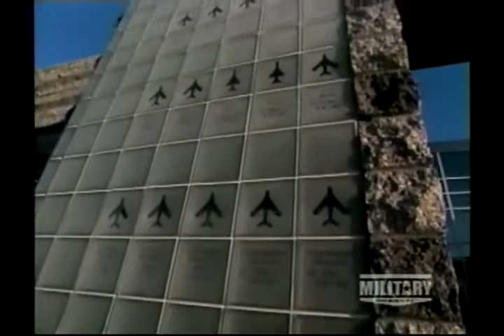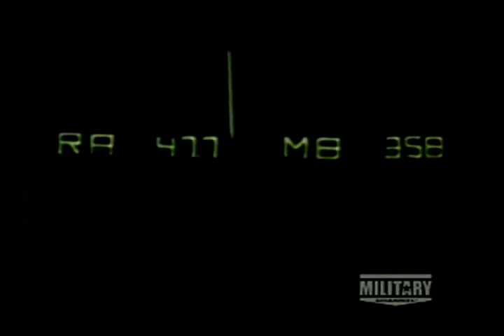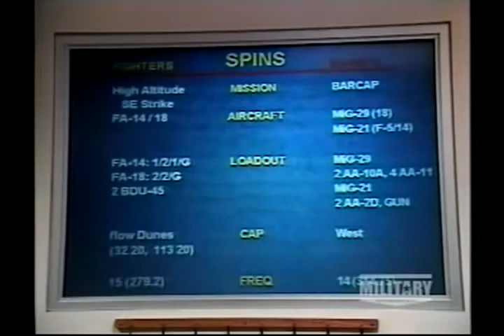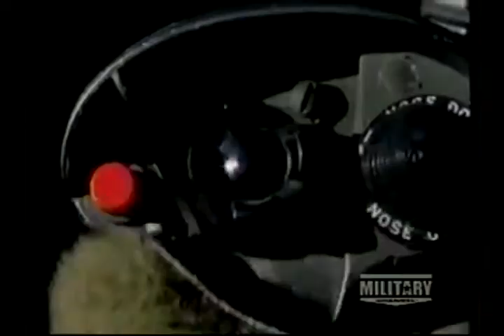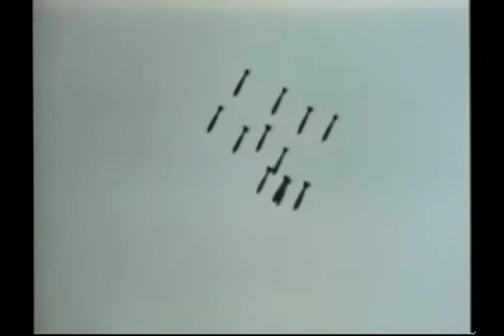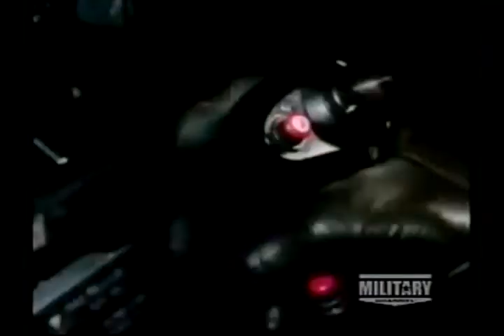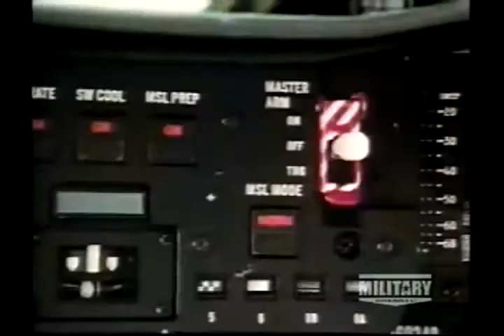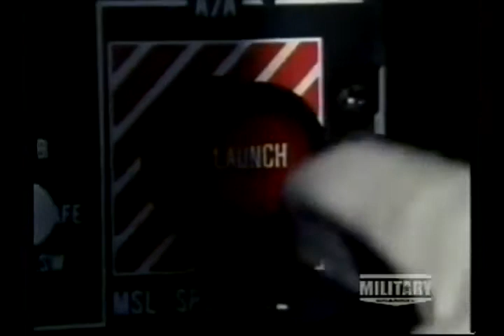Discovery Channel Wings - Top Guns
The series formed the programming backbone for the Discovery Wings channel in the United States and United Kingdom, which launched in 1999. Discovery Wings was rebranded into the Military Channel in 2005 and Discovery Turbo in 2007, respectively.

Some episodes are available on VHS via Ebay and Amazon. "Great Planes" was also revived in a modernized format, hosted by Paul "Max" Moga, that aired on the Military Channel in the United States.

Luke Swann died on 6 October 2000 after a brief battle with liver cancer. He is survived by his two daughters, Emily and Madeleine, and son Jack.

Producer Phil Osborn went on to found AeroCinema, an online aviation history video web site which produces and hosts documentaries similar to "Wings" and are viewable online only via paid subscription.

The United States Navy Strike Fighter Tactics Instructor program (SFTI program), more popularly known as Topgun or TOPGUN, teaches fighter and strike tactics and techniques to selected Naval Aviators and Naval flight officers, who return to their operating units as surrogate instructors. It began as the United States Navy Fighter Weapons School, established on March 3, 1969, at the former Naval Air Station Miramar, north of San Diego, California. In 1996, the School was merged into the Naval Strike and Air Warfare Center at NAS Fallon, Nevada.

In 1968, Chief of Naval Operations (CNO) Admiral Thomas Hinman Moorer ordered Captain Frank Ault to research the failings of the U.S. air-to-air missiles used in combat in the skies over North Vietnam. Operation Rolling Thunder, which lasted from 2 March 1965 to 1 November 1968, ultimately saw almost 1,000 U.S. aircraft losses in about one million sorties. Rolling Thunder became the Rorschach test for the Navy and Air Force, which drew nearly opposite conclusions. The USAF concluded that its air losses were primarily due to unobserved MiG attacks from the rear, and were therefore a technology problem. The service responded by upgrading its F-4 Phantom II fleet, installing an internal M61 Vulcan cannon (replacing the gun pods carried under the aircraft's belly by Air Force Phantom units, such as the 366th Fighter Wing), developing improved airborne radar systems, and working to solve the targeting problems of the AIM-9 and AIM-7 air-to-air missiles.

In May 1968, the Navy published the "Ault Report", which concluded that the problem stemmed from inadequate air-crew training in air combat manoeuvring (ACM). This was welcomed by the F-8 Crusader community, who had been lobbying for an ACM training program ever since Rolling Thunder began. The Ault Report recommended establishment of an "Advanced Fighter Weapons School" to revive and disseminate community fighter expertise throughout the fleet. CNO Moorer concurred.